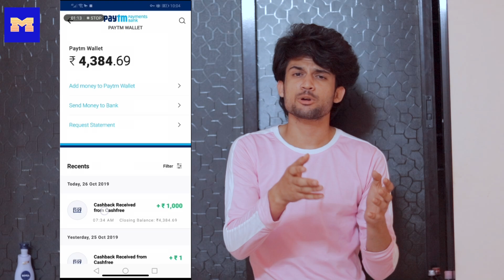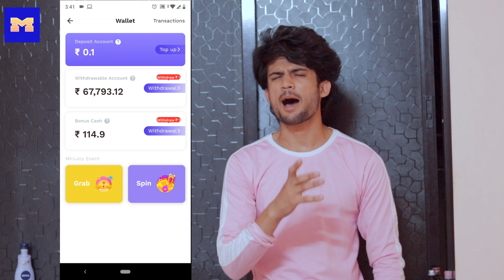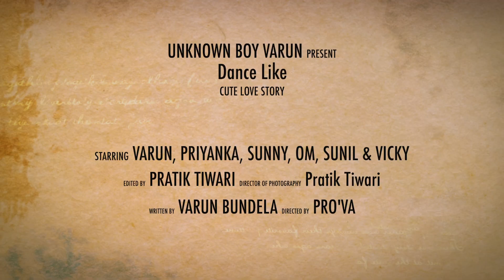Dance Like | Cute Love Story | Power Of Real Love | Story By Unknown Boy Varun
Download Minijoy app here

This is a Cute Love Story representation by Unknown Boy Varun of Yaad Piya Ki Aane Lagi song.

Cast - Varun, Shree & Deepak
Sub Cast - OmVeer, Sunny, Vicky & Sumit
Director - PRO'VA
Cinematographer - Pratik Tiwari
Editor - Pratik Tiwari
StoryWriter - Varun Dev Bundela
Special Thanks - Deepak & Shree

Song Credits -

Song : Dance Like
Artist : Harrdy Sandhu
Starring : Harrdy Sandhu,  Lauren Gottlieb
Lyrics & Composition : Jaani
Mixing & Mastering : Eric Pillai (Future Sound Of Bombay)
Song Recording  : Saffron Studio (Gurjinder Singh & Akash Bambar)
Guitarist : Shomu Seal
Video Director : Keoni Marcelo
Editor : Adele Pereira
Colorist : Nadeem Akhtar
Choreographer : Sahaj Singh , Shreoshi Kumar
Assistant Choreographer : Priyanka Mitra
Hair Styling (Harrdy Sandhu) : Ali Khan
Production : Uluc Yemen Aslan
Hair Design : Darshan Yawlekar
Costume Assistant : Shyam Bhaskar
DOP : Muko Timrik
DOP 2 : R. Dee
Publicity Creatives / Designs : Aman Kalsi
Location : Cesme , Turkey
Label : Sony Music India
Instagrams :